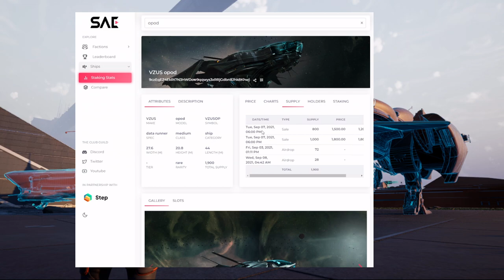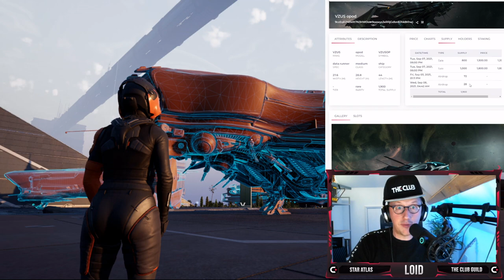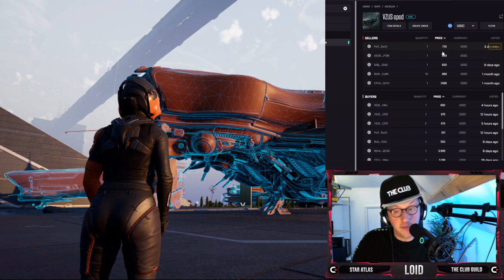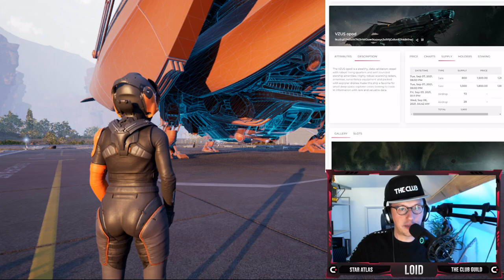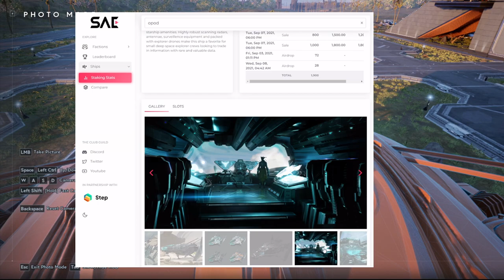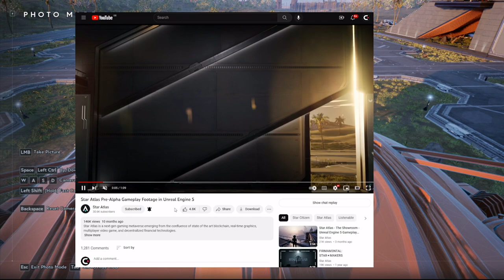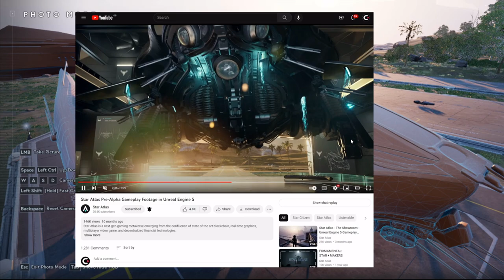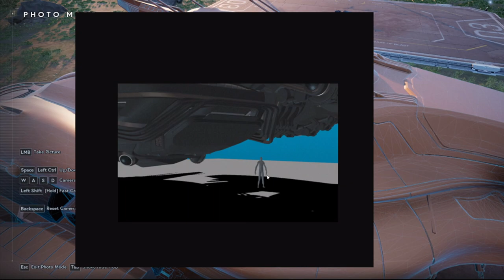STAR ATLAS SHOWROOM - VZUS OPOD DATA RUNNER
Bon Journing! Going through the VZUS OPOD today. The Opod is currently the only Data Runner availabel to buy and the only ship with the smuggle cargo module. however all this could change very soon!.

Time Stamps:
00:00 - 00:00
00:00 - 00:00
00:00 - 00:00
00:00 - 00:00
00:00 - 00:00
00:00 - 00:00

ABOUT THE CLUB GUILD
The Club is a crypto gaming guild with grand visions of the Metaverse and significant investment into Star Atlas and the Play to Earn Space.
We bring together communities from all over the world to earn through NFT gaming.
Our Guild Ambassadors lead by example, sharing their expertise and representing their own member countries.

‘We give back to our community’

OUR STAR ATLAS MISSION STATEMENT:
The Club is aiming to become an elite guild within the Star Atlas metaverse.
We hold a significant inventory of assets and our team includes eSports players, tech leaders, developers, investors, avid gamers, and futurists.

All active members will grow and prosper by participating in the guild’s initiatives, including but not limited to:

STAR ATLAS RESOURCES:
- Develop large scale mining operations
- Build extensive trade routes including cross faction trade

STAR ATLAS SECURITY:
- Enhance security through superior intel and fighter fleet strength
- Secure powerful alliances

STAR ATLAS KNOWLEDGE:
- Share our collective gained knowledge
- Develop tools to optimise gameplay and business

STAR ATLAS COMMUNITY:
- Promote the social and financial inclusion to any and all through our planned scholarships
- Give back to our community through rewards and incentives